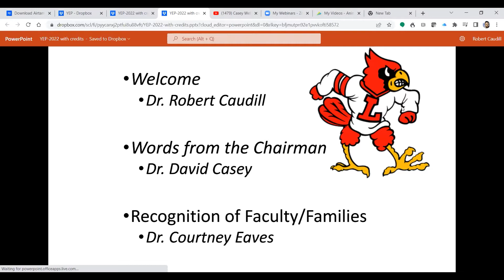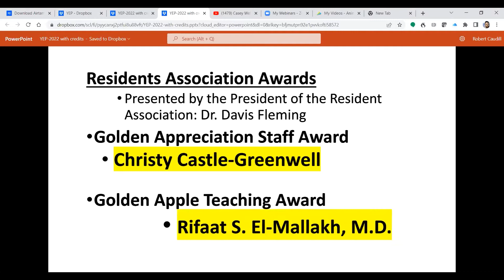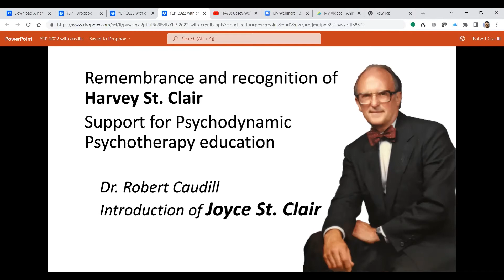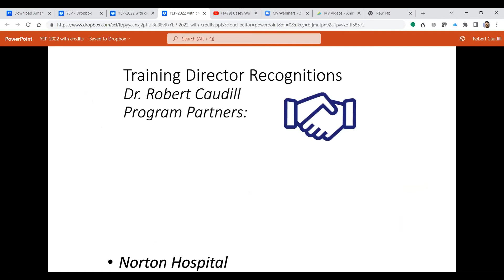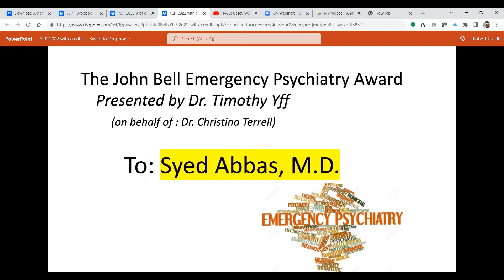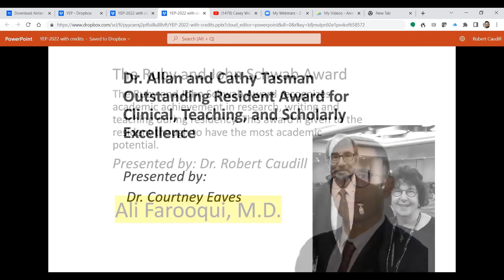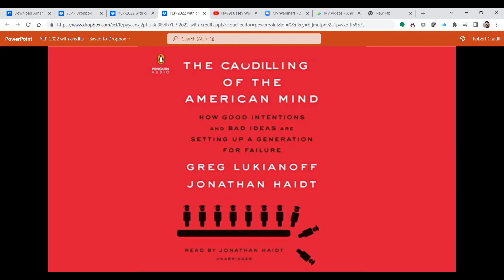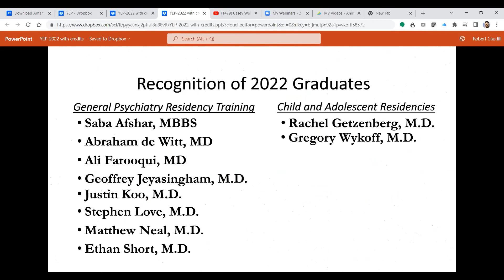UofL Psychiatry YEP 2022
Year End Program
June 18, 2022
Hurstbourne Country Club